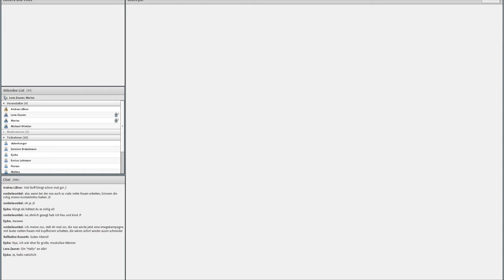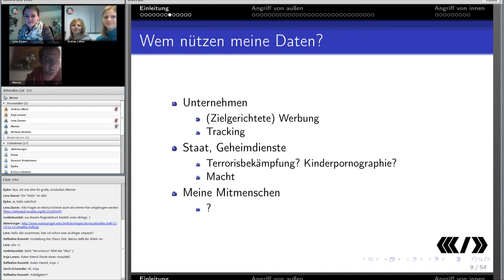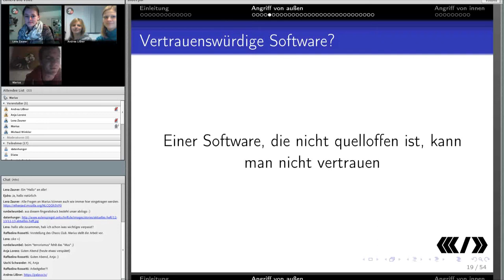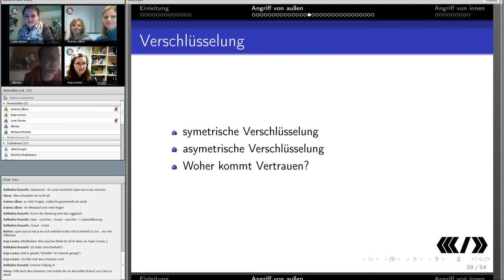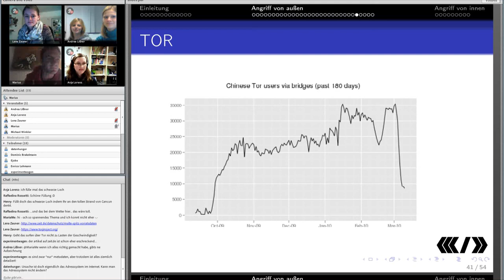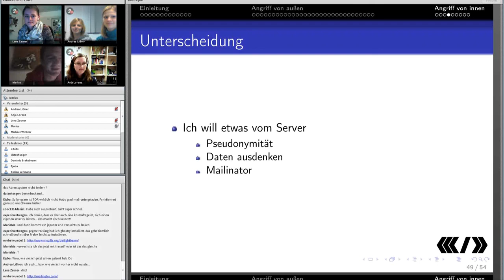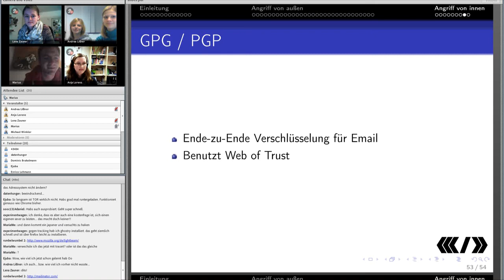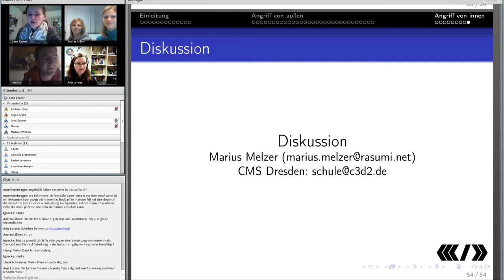04_SOOC1314 – Gemeinsam gegen die Überwachung – Marius Meltzer vom CCC über NSA, PRISM und co.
Am 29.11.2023 hatte das Video dort 375 Aufrufe. Damit es mit dem inaktiven Account nicht wegkommt, speichere ich es hier.

Themenblock II „Produzieren und Konsumieren"
0:01:46 Beginn Vortrag Marius. Einleitung.
0:23:50 Angriff von Außen: Daten vor zum Beispiel Geheimdiensten schützen.
1:10:18 Angriff von Innen: Services Nutzen oder Benutzt werden?

Diskussion und Fragen:
1:31:17 Wie genau kann meine Position aufgrund meiner IP festgestellt werden?
1:32:03 Hilft es, mein Passwort als Bild per Mail zu versenden?
1:33:35 Kann der Webmaster erkennen, ob ich durch ein TOR-Netzwerk surfe?
1:34:36 Gibt es eine Art Handbuch für die wichtigsten Schritte
1:34:57 Ist es legal, Windowsprogramme mit WINE zu emulieren?
1:35:17 Kann man das Adresssystem des Internets nicht ändern und damit all dem ein Ende setzen?
1:36:40 Ist abzusehen, dass die dynamischen IPs durch feste IPs ausgetauscht werden?
1:38:50 Welchen kostenlosen Emailanbieter würde der Chaos Computer Club empfehlen?
1:40:29 Könnt ihr den deutschen Anbieter "Strato" empfehlen?
1:41:11 Eignet sich ein Raspberry Pi als privater Emailserver?
1:43:47 Wie bekomme ich sensible Daten wieder aus dem Netz?
1:46:00 Hat man beim Betreiben eines eigenen Emailservers besonders Probleme mit SPAM.Mails?
1:47:31 Welche kostenlosen Antivirus- und Firewallprogramme empfiehlt der CCC für Windows?
1:49:40 Bist du grundsätzlich für oder gegen eine Vernetzung von immer mehr Devices?
1:51:35 Hat man vorm Cyberkieg in der Industire eine übertriebene oder eine berechtigte Angst?